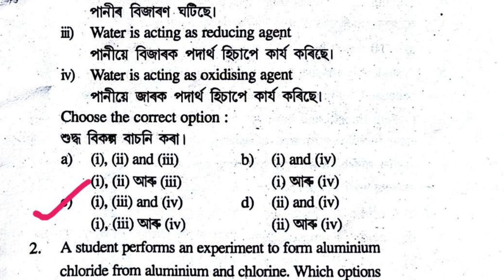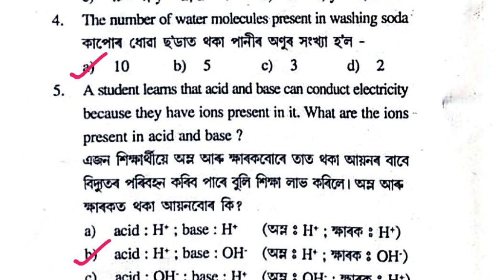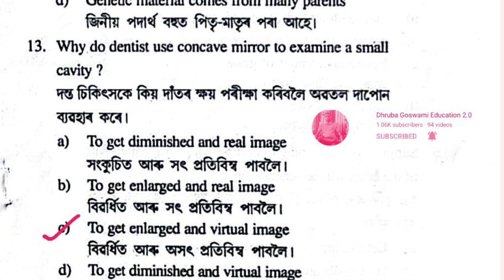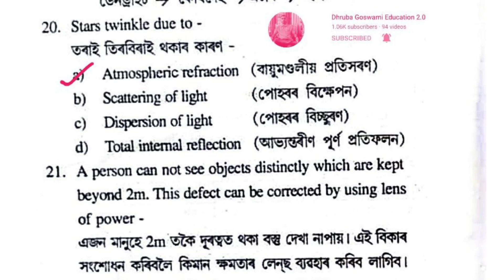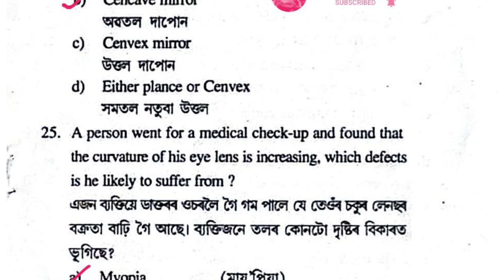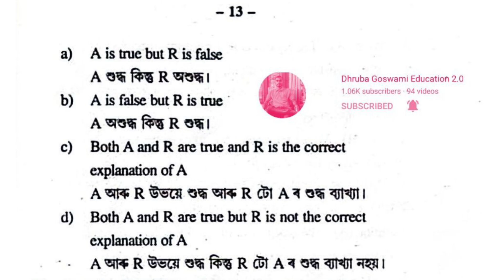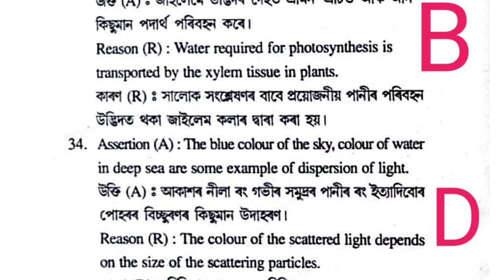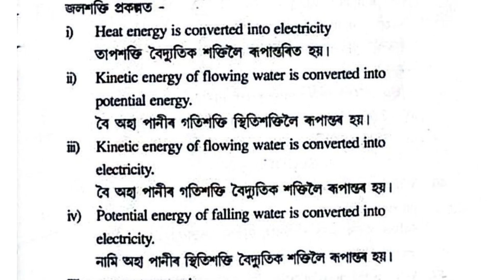General science/ Hojai district / Class 10 / Half yearly exam / Question paper with answer.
About video 👉 General science/ Hojai district / Class 10 / Half yearly exam / Question paper with answer.

Related keywords =
Hojai district
Class 10
Half yearly exam
General science
Question paper
Solved MCQ'S
Half yearly exam class 10 Assamese
Half yearly exam class 10 Assamese Question paper
Assam class 10th half yearly exam
Assam class 10th half yearly exam question paper
Assam class 10th half yearly exam question paper 2024
Hojai district Class 10 Half yearly exam general science
Hojai district Class 10 Half yearly exam
General science question paper
Hojai district Class 10 Half yearly exam general science question paper 2024
SEBA class 10 Half Yearly Exam general science question paper
SEBA class 10 Half Yearly Exam general science question paper 2024
SEBA class 9 Half Yearly Exam general science question paper 2024